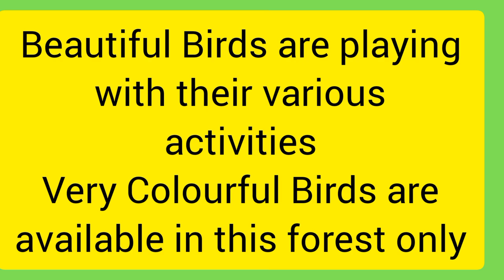Kajiranga forest/Meghalaya/Beautiful birds singing and playing in the forest /Great Gift of Nature